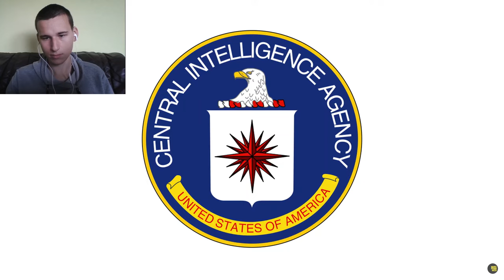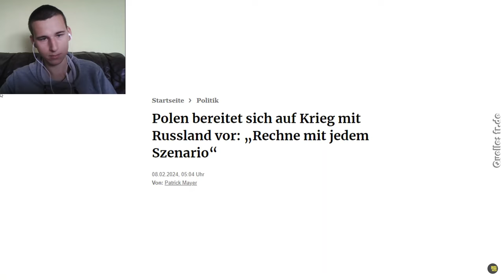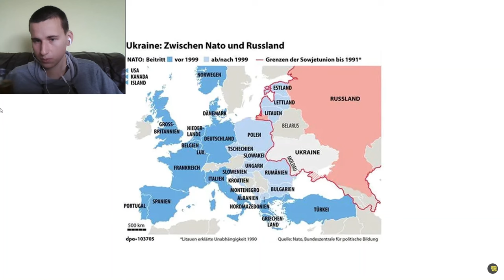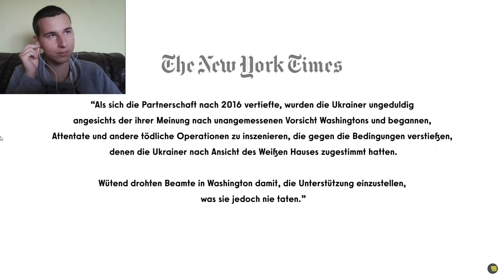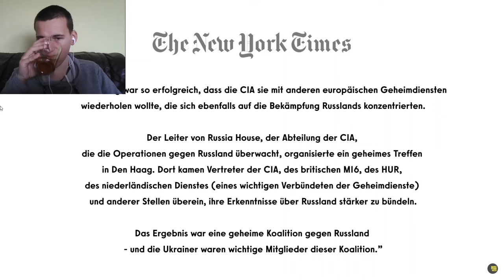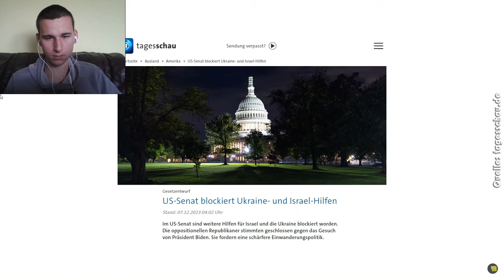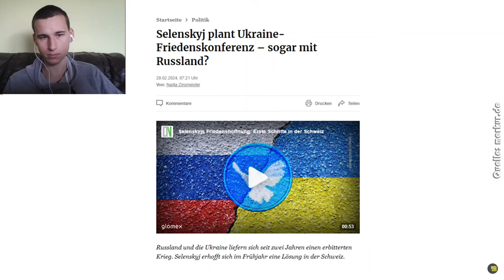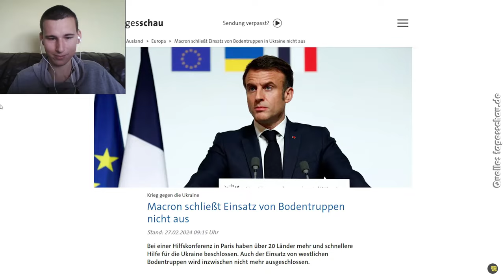Politische Morde? CIA war schon seit 2014 in der Ukraine! Reaktion auf Marc Friedrich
Politische Morde? CIA war schon 2014 in der Ukraine! Reaktion auf Marc Friedrich